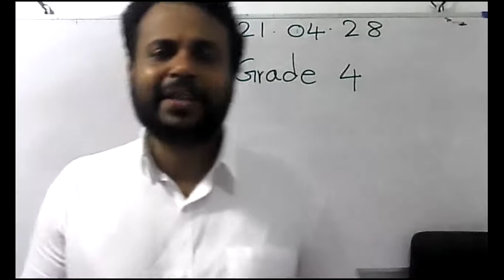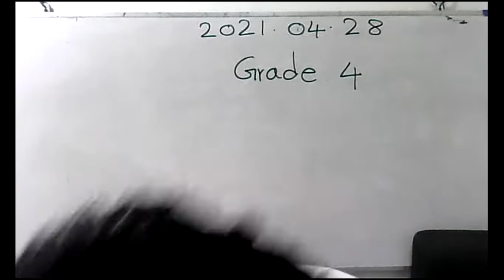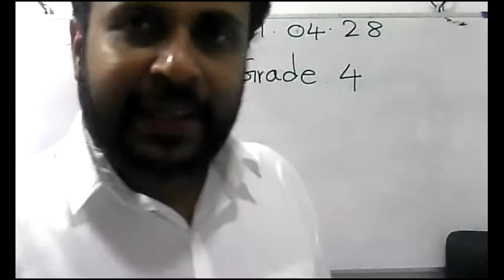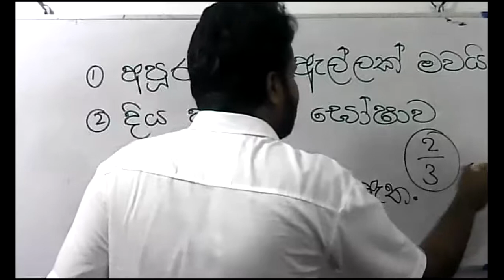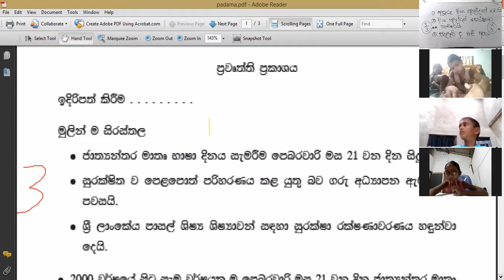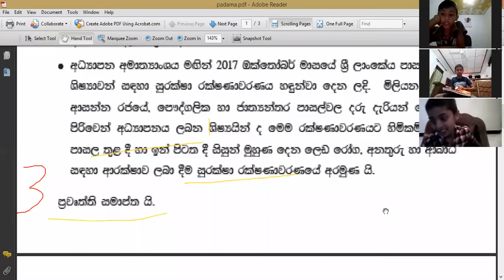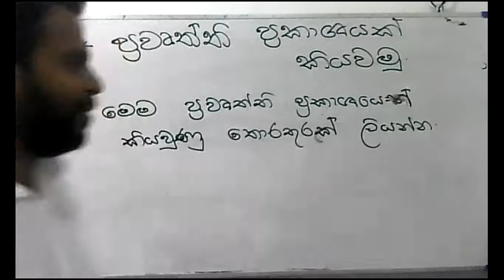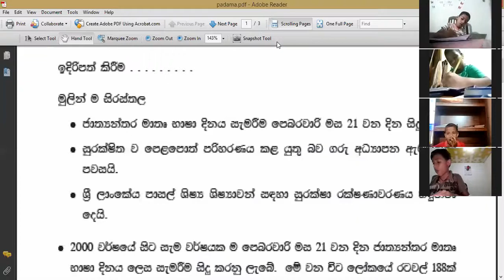2021 -4 -28- සිංහල- 4 වසර